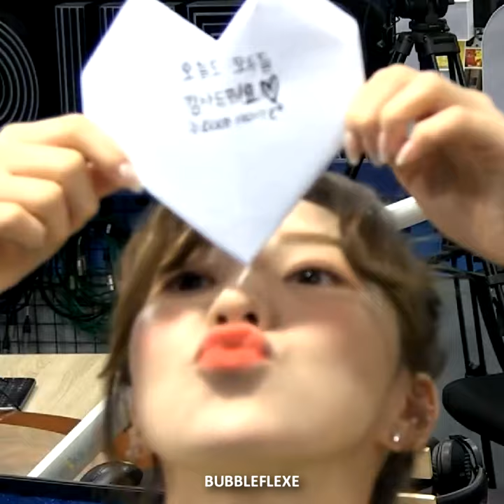Red Velvet Wendy: Still Into You!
Me succumbing to the trends on twitter

Song: "Still Into You" by Paramore

VIDEO SOURCES:
0:00-0:04 (in order of appearance)
171120 Youngstreet Radio Instagram
0:06 Summer Magic Album Unboxing
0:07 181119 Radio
0:08 Red Velvet x LIEV
0:10 LUP S3 E12
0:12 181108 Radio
0:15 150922 MV Bank Stardust
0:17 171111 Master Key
0:19 Eye Contact EP 4
0:21 Red Velvet Ice Cream TV Prep
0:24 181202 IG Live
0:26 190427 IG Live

VIDEO EDITOR: Sony Vegas Pro 13.0/ 14.0